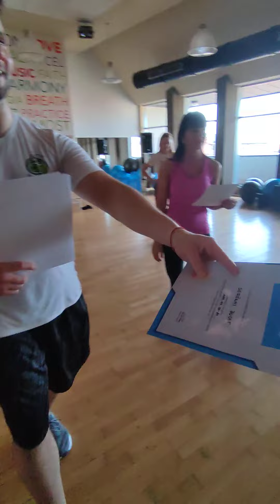Borsos Peti Cardio Kick-Box Workshop 1